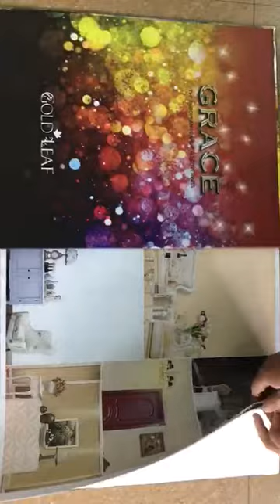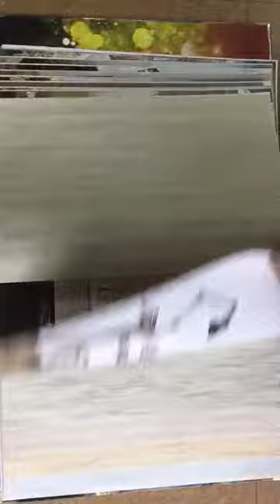Grace | Wallpaper Mart | Call +91-9210991747 to inquire pricing